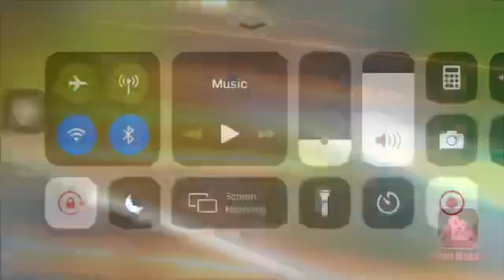The Sims Mobile|Part 3|Getting to Know Each Other